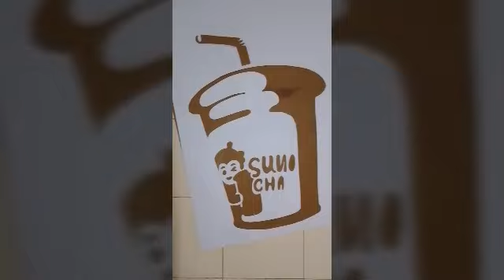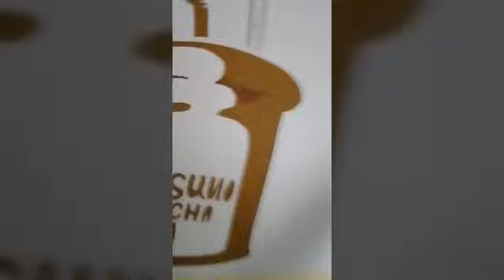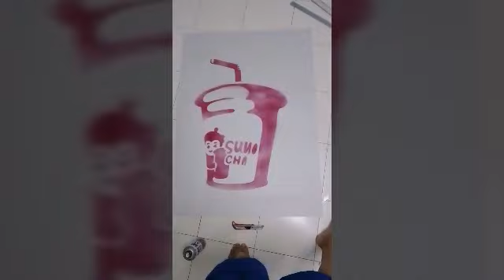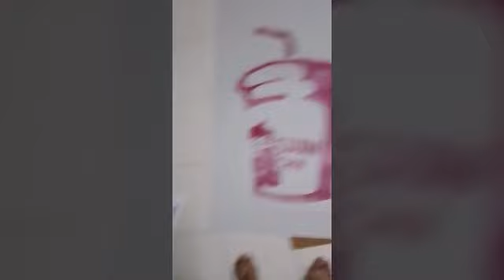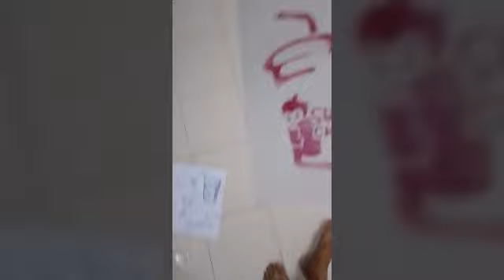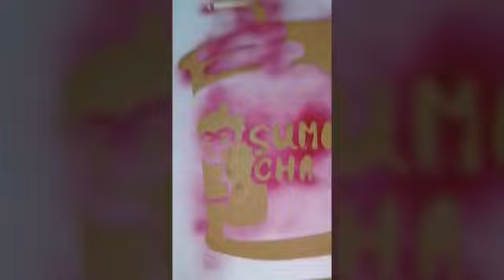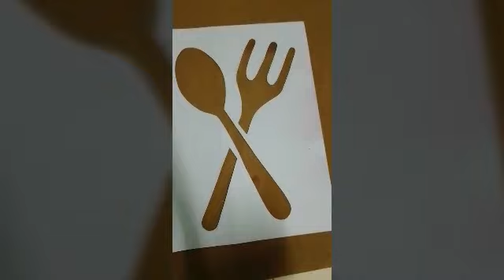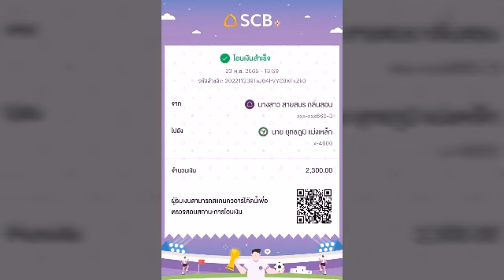แต่งร้าน sumo cha ลพบุรี 1.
รับสอน รับงานศิลปะ รับปั้น 3D รับปริ้นงาน 3D ด้วยนะครับ รับปั้นมือปั้นพระต้นแบบและไม่ต้นแบบครับ โน๊ตไม่เก่งนะครับ 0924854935 คุณโน๊ต Teaching, receiving art 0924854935 Khun Note (เรียนออนไลน์ ติดต่อทางเฟส ถ้าเป็นทางไลน์เพิ่มเพื่อนทาง ID พิมพ์ 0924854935. ใส่ตัวเลขแล้วใส่จุดด้วยนะครับ เรียนออนไลน์ติดต่อมาได้ครับ ชั่วโมงละ 100 บ ติดต่อมานะครับ ดูงานอื่นได้ใน tiktok google youtube ครูโน๊ตลพบุรี)